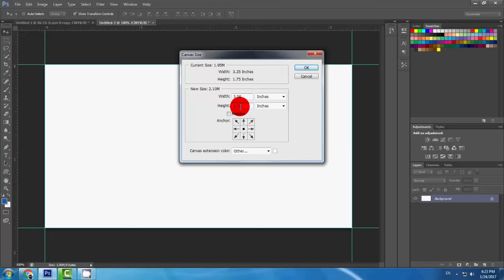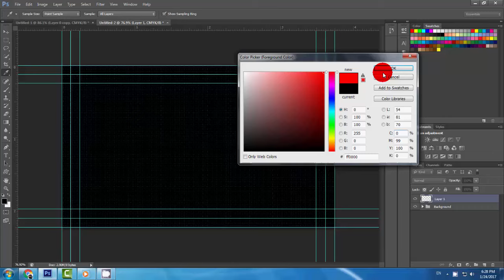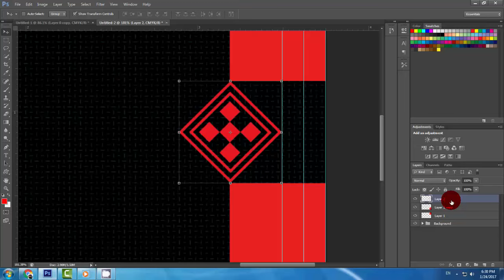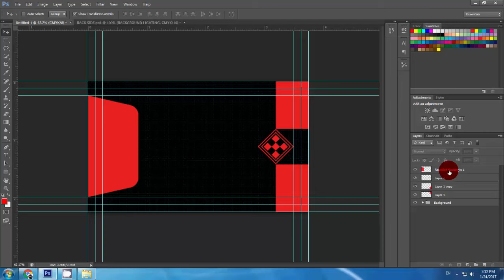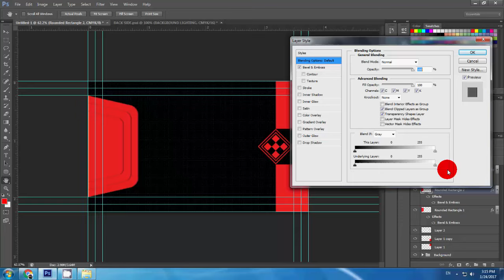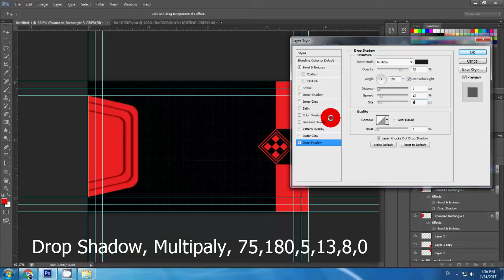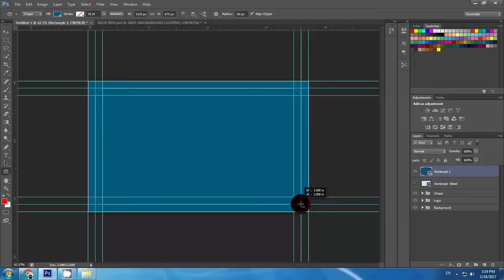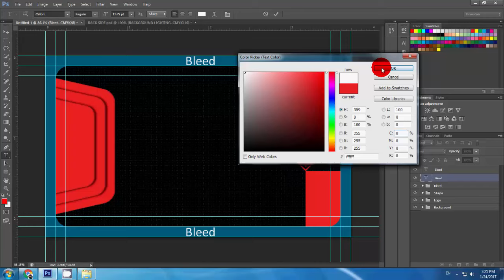Business Card for 99designe, Grapich River, Odex, Sesf etc.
I show that how to create Business Card.
If you learn how to use Mockup so see the my second tutorial (How to use Mockup)